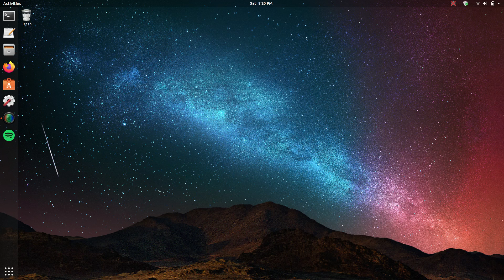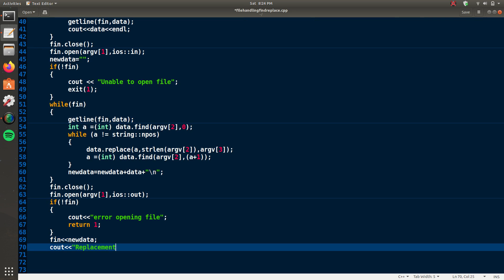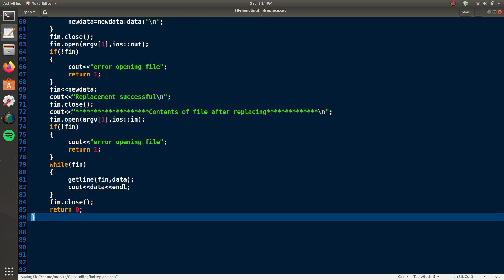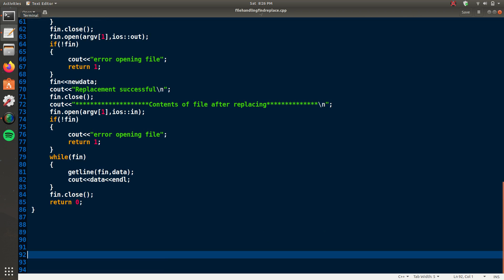C++ Code For Finding Replacing String Using File Handling.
To understand The concept of file handling.

Problem Statement:- Write a cpp program using command line arguments to search for a word in a file and replace it with the specified word the uses of the program are shown below
$ change old word new word file name